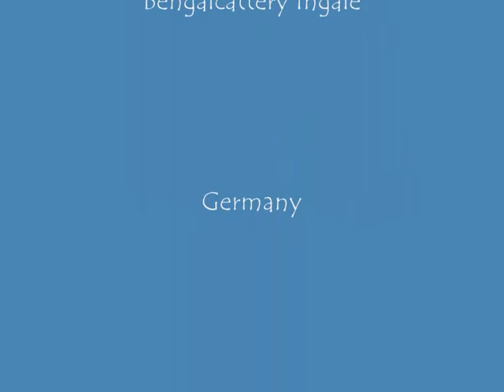Ingale Nala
Nala is ou new keeper girl :o) we love her :o)